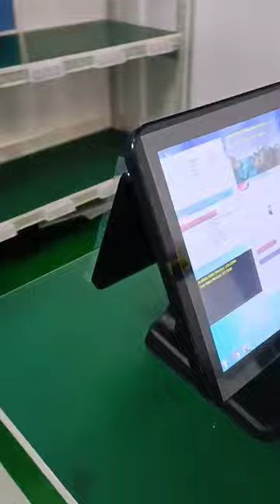all in one